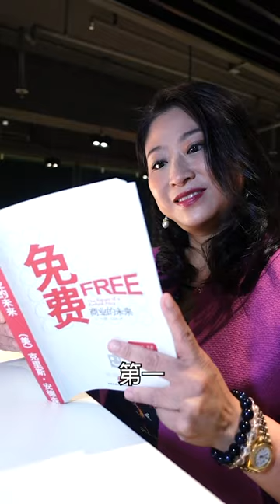讀書精華：「免費：商業的未來」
鄧主席為大家介紹必看好書—「免費：商業的未來」

如想了解更多，歡迎前往以下網址
香港國際音樂文化協會：